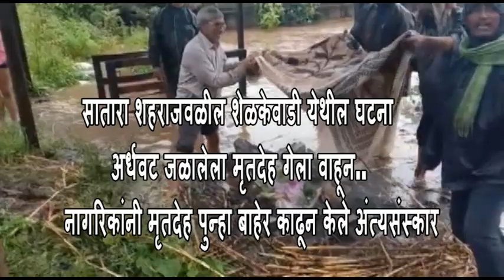सातारा शहराजवळील शेळकेवाडी येथील घटना - अर्धवट जळालेला मृतदेह गेला वाहून-नागरिक संतप्त ..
.सातारा शहराजवळील शेळकेवाडी येथील घटना
 अर्धवट जळालेला मृतदेह गेला वाहून. VM News Marathi